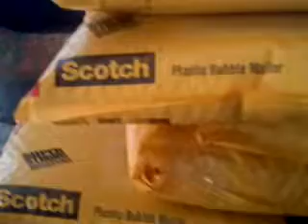Packages ready to head out the Door 11-19-11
Packages ready to head out the Door about 9AM on 11-19-11